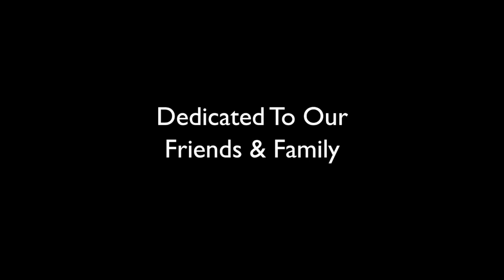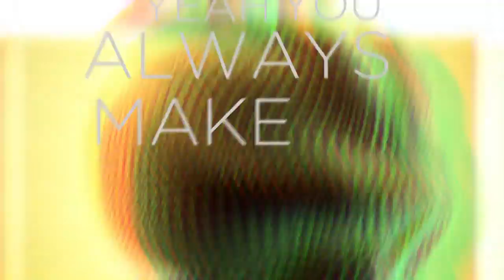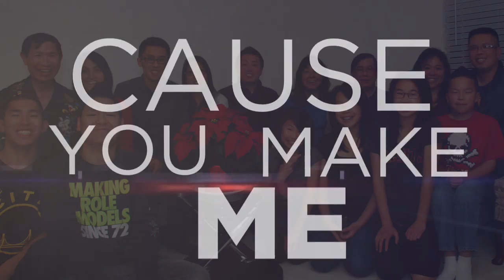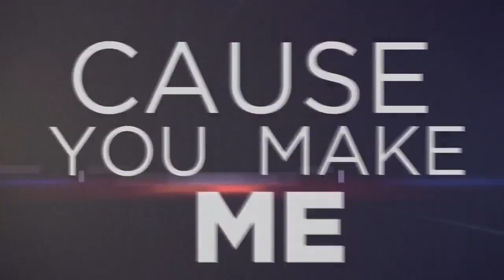Kathryn and Alan Slideshow June 7, 2014